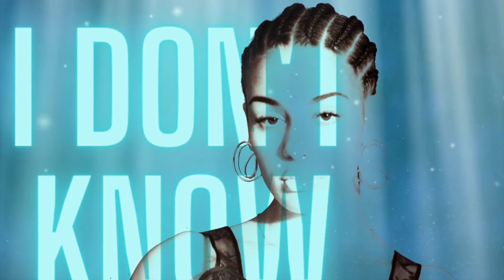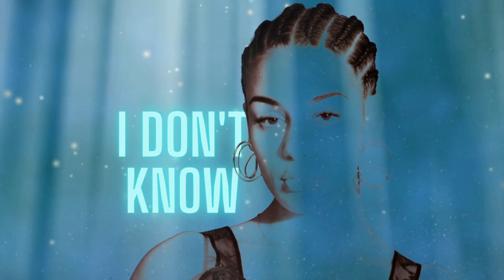I Don't Know | Jorja Smith x The Weeknd x Soulful Type Beat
Absolutely ANY USE of my beats (Including leased beats) REQUIRE CREDIT  (Prod. by Umami Soul). There are NO exceptions. Any social media use of my beats require credit to me IN THE CAPTION @umamisoul